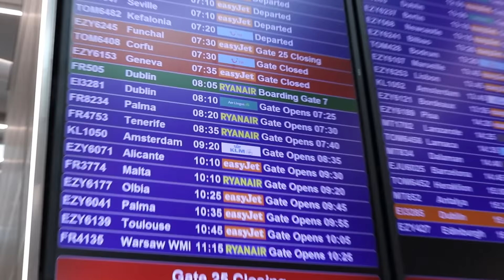THE BEST PRIDE EVER!!! - Dublin Pride 2019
This has been the best pride I have ever been to thanks to all my babes over in Ireland that made me feel at home and gave me a great time. Here's to the next!! Love you all :*

I make videos simply for the fun, but if you feel like helping me out:

Thanks to all those who have donated!